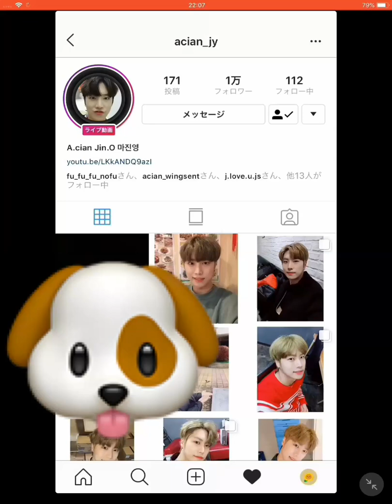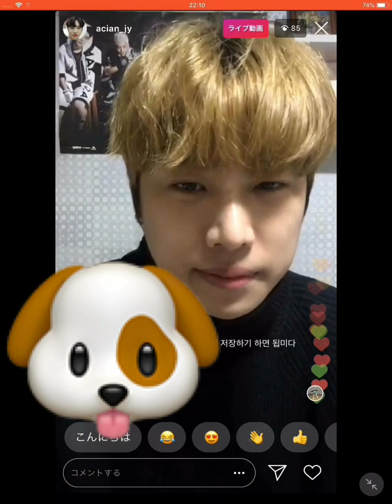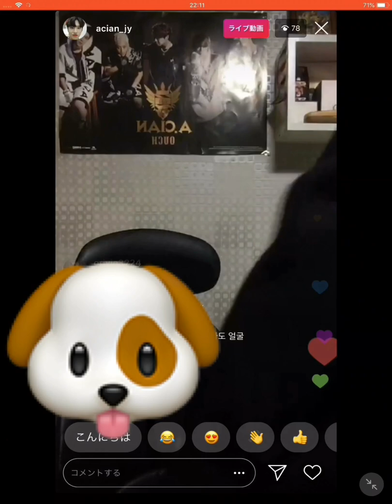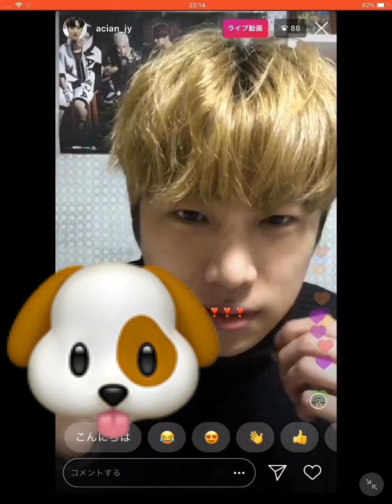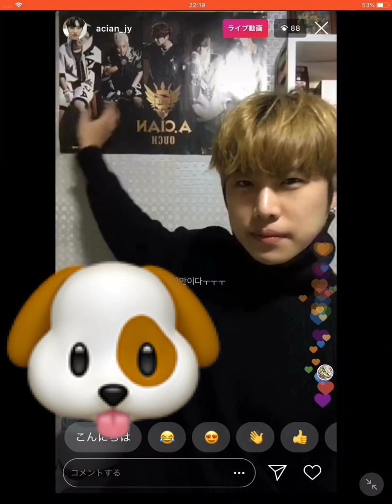20190206IGLIVE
後半、音声が少し遅れます。